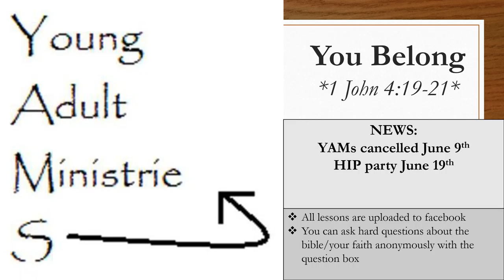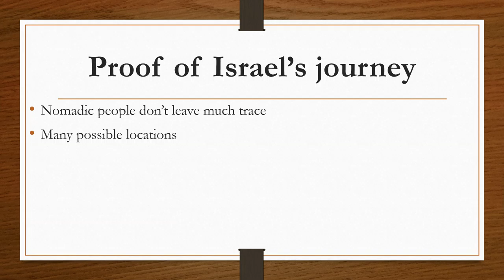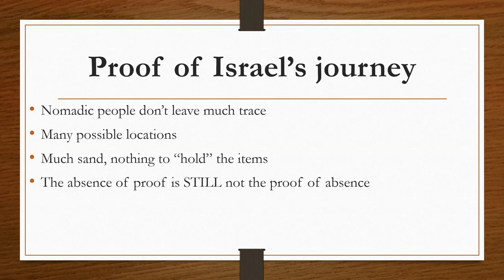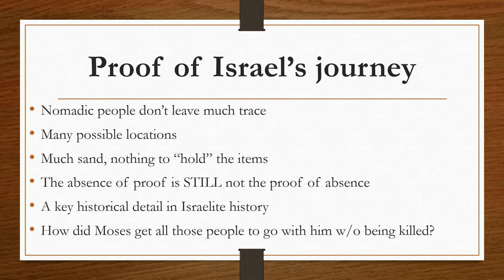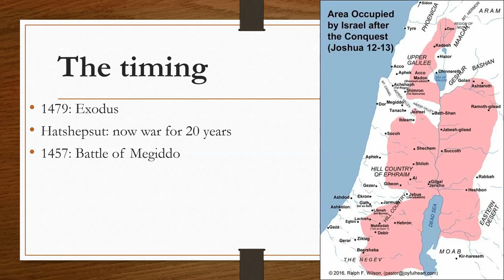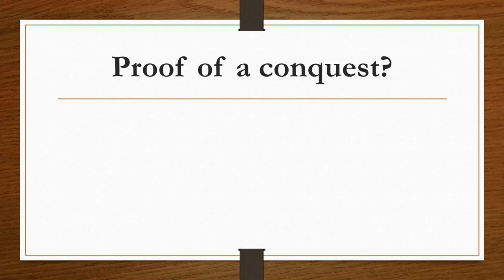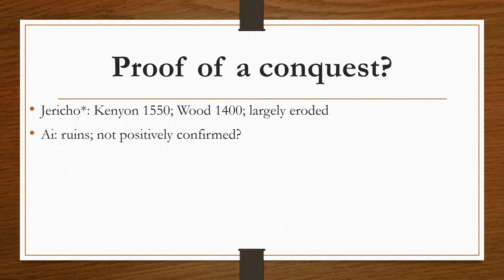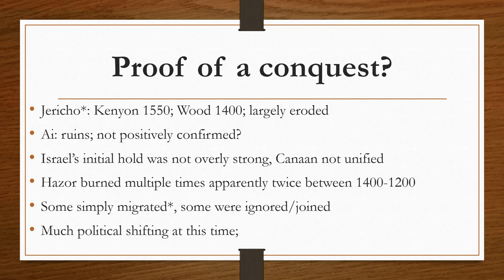The Conquest (part 1)